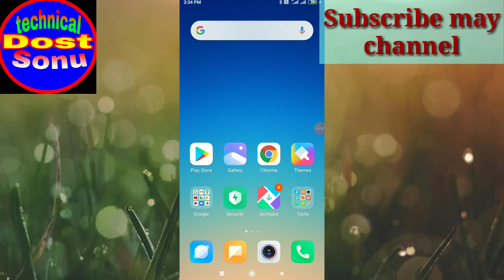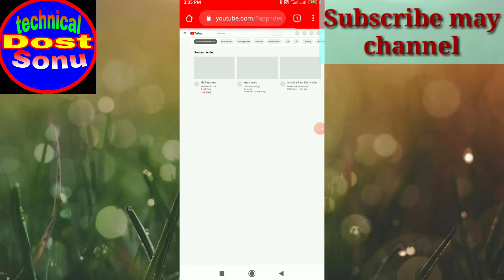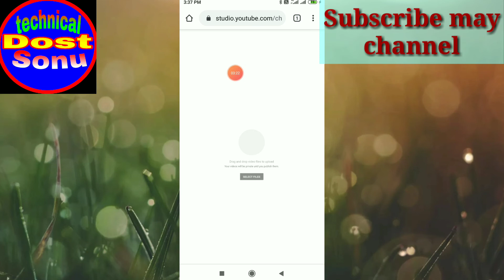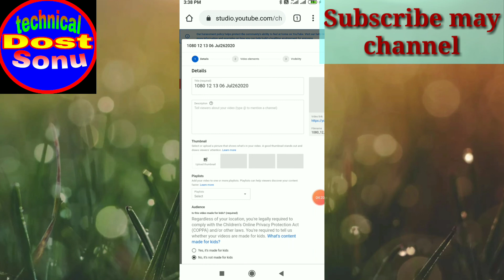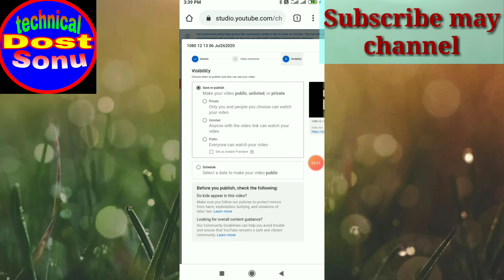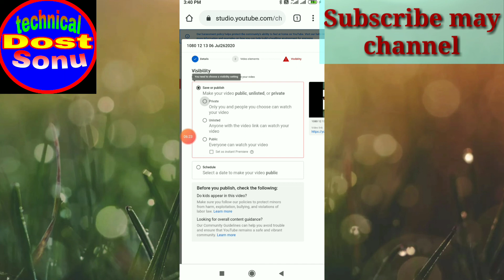Chrome se Video Upload Kaise Karen | How to Upload Video in Chrome Browser Hindi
Hello doston namaskar swagat hai aap Sabhi Bhai bahan ka doston aaj ki is video mein Maine aap logon ko bataya hai ki aap apne YouTube channel par Chrome browser se video Kaise upload kar sakte ho bade hi aasani se

1)free video upload to YouTube
2)YouTube HD video upload
3)upload video to my YouTube channel
4)new video upload on YouTube today
5)YouTube upload
6)YouTube posting
7)update videos on YouTube